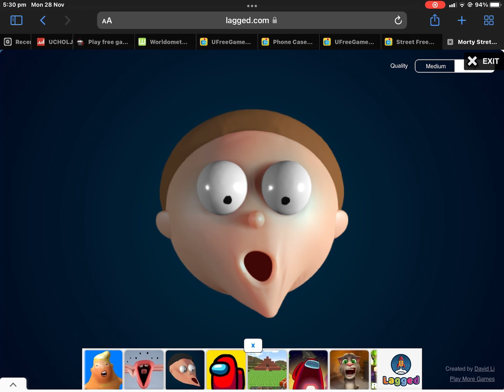Morty does exercise!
Uhouygadefhuarkefboubiferlbuieargbuliraeguilgarbebulairegliubrgeabluiaegraerlbuiergbliuesrgiuhlihblergsilhbsergbhilrseghlibesgfhljbdsfglhbjgfsdaljerfhblsjerghblsjerghbselifghbselriugbslerigublseriguhsleriugh Uhouygadefhuarkefboubiferlbuieargbuliraeguilgarbebulairegliubrgeabluiaegraerlbuiergbliuesrgiuhlihblergsilhbsergbhilrseghlibesgfhljbdsfglhbjgfsdaljerfhblsjerghblsjerghbselifghbselriugbslerigublseriguhsleriugh Uhouygadefhuarkefboubiferlbuieargbuliraeguilgarbebulairegliubrgeabluiaegraerlbuiergbliuesrgiuhlihblergsilhbsergbhilrseghlibesgfhljbdsfglhbjgfsdaljerfhblsjerghblsjerghbselifghbselriugbslerigublseriguhsleriugh Uhouygadefhuarkefboubiferlbuieargbuliraeguilgarbebulairegliubrgeabluiaegraerlbuiergbliuesrgiuhlihblergsilhbsergbhilrseghlibesgfhljbdsfglhbjgfsdaljerfhblsjerghblsjerghbselifghbselriugbslerigublseriguhsleriugh Uhouygadefhuarkefboubiferlbuieargbuliraeguilgarbebulairegliubrgeabluiaegraerlbuiergbliuesrgiuhlihblergsilhbsergbhilrseghlibesgfhljbdsfglhbjgfsdaljerfhblsjerghblsjerghbselifghbselriugbslerigublseriguhsleriugh Uhouygadefhuarkefboubiferlbuieargbuliraeguilgarbebulairegliubrgeabluiaegraerlbuiergbliuesrgiuhlihblergsilhbsergbhilrseghlibesgfhljbdsfglhbjgfsdaljerfhblsjerghblsjerghbselifghbselriugbslerigublseriguhsleriugh Uhouygadefhuarkefboubiferlbuieargbuliraeguilgarbebulairegliubrgeabluiaegraerlbuiergbliuesrgiuhlihblergsilhbsergbhilrseghlibesgfhljbdsfglhbjgfsdaljerfhblsjerghblsjerghbselifghbselriugbslerigublseriguhsleriugh Uhouygadefhuarkefboubiferlbuieargbuliraeguilgarbebulairegliubrgeabluiaegraerlbuiergbliuesrgiuhlihblergsilhbsergbhilrseghlibesgfhljbdsfglhbjgfsdaljerfhblsjerghblsjerghbselifghbselriugbslerigublseriguhsleriugh Uhouygadefhuarkefboubiferlbuieargbuliraeguilgarbebulairegliubrgeabluiaegraerlbuiergbliuesrgiuhlihblergsilhbsergbhilrseghlibesgfhljbdsfglhbjgfsdaljerfhblsjerghblsjerghbselifghbselriugbslerigublseriguhsleriugh Uhouygadefhuarkefboubiferlbuieargbuliraeguilgarbebulairegliubrgeabluiaegraerlbuiergbliuesrgiuhlihblergsilhbsergbhilrseghlibesgfhljbdsfglhbjgfsdaljerfhblsjerghblsjerghbselifghbselriugbslerigublseriguhsleriugh Uhouygadefhuarkefboubiferlbuieargbuliraeguilgarbebulairegliubrgeabluiaegraerlbuiergbliuesrgiuhlihblergsilhbsergbhilrseghlibesgfhljbdsfglhbjgfsdaljerfhblsjerghblsjerghbselifghbselriugbslerigublseriguhsleriugh Uhouygadefhuarkefboubiferlbuieargbuliraeguilgarbebulairegliubrgeabluiaegraerlbuiergbliuesrgiuhlihblergsilhbsergbhilrseghlibesgfhljbdsfglhbjgfsdaljerfhblsjerghblsjerghbselifghbselriugbslerigublseriguhsleriugh Uhouygadefhuarkefboubiferlbuieargbuliraeguilgarbebulairegliubrgeabluiaegraerlbuiergbliuesrgiuhlihblergsilhbsergbhilrseghlibesgfhljbdsfglhbjgfsdaljerfhblsjerghblsjerghbselifghbselriugbslerigublseriguhsleriugh Uhouygadefhuarkefboubiferlbuieargbuliraeguilgarbebulairegliubrgeabluiaegraerlbuiergbliuesrgiuhlihblergsilhbsergbhilrseghlibesgfhljbdsfglhbjgfsdaljerfhblsjerghblsjerghbselifghbselriugbslerigublseriguhsleriugh Uhouygadefhuarkefboubiferlbuieargbuliraeguilgarbebulairegliubrgeabluiaegraerlbuiergbliuesrgiuhlihblergsilhbsergbhilrseghlibesgfhljbdsfglhbjgfsdaljerfhblsjerghblsjerghbselifghbselriugbslerigublseriguhsleriugh Uhouygadefhuarkefboubiferlbuieargbuliraeguilgarbebulairegliubrgeabluiaegraerlbuiergbliuesrgiuhlihblergsilhbsergbhilrseghlibesgfhljbdsfglhbjgfsdaljerfhblsjerghblsjerghbselifghbselriugbslerigublseriguhsleriugh Uhouygadefhuarkefboubiferlbuieargbuliraeguilgarbebulairegliubrgeabluiaegraerlbuiergbliuesrgiuhlihblergsilhbsergbhilrseghlibesgfhljbdsfglhbjgfsdaljerfhblsjerghblsjerghbselifghbselriugbslerigublseriguhsleriugh Uhouygadefhuarkefboubiferlbuieargbuliraeguilgarbebulairegliubrgeabluiaegraerlbuiergbliuesrgiuhlihblergsilhbsergbhilrseghlibesgfhljbdsfglhbjgfsdaljerfhblsjerghblsjerghbselifghbselriugbslerigublseriguhsleriugh Uhouygadefhuarkefboubiferlbuieargbuliraeguilgarbebulairegliubrgeabluiaegraerlbuiergbliuesrgiuhlihblergsilhbsergbhilrseghlibesgfhljbdsfglhbjgfsdaljerfhblsjerghblsjerghbselifghbselriugbslerigublseriguhsleriugh Uhouygadefhuarkefboubiferlbuieargbuliraeguilgarbebulairegliubrgeabluiaegraerlbuiergbliuesrgiuhlihblergsilhbsergbhilrseghlibesgfhljbdsfglhbjgfsdaljerfhblsjerghblsjerghbselifghbselriugbslerigublseriguhsleriugh Uhouygadefhuarkefboubiferlbuieargbuliraeguilgarbebulairegliubrgeabluiaegraerlbuiergbliuesrgiuhlihblergsilhbsergbhilrseghlibesgfhljbhvvvvhvyvgygvhvgvg Uhouygadefhuarkefboubiferlbuieargbuliraeguilgarbebulairegliubrgeabluiaegraerlbuiergbliuesrgiuhlihblergsilhbsergbhilrseghlibesgfhljbdsfglhbjgfsdaljerfhblsjerghblsjerghbselifghbselriugbslerigublseriguhsleriugh Uhouygadefhuarkefboubiferlbuieargbuliraeguilgarbebulairegliubrgeabluiaegraerlbuiergbliuesrgiuhlihblergsilhbsergbhilrseghlibesgfhljbdsfglhbjgfsdaljerfhblsjerghblsjerghbselifghbselriugbslerigublseriguhsleriughdyvgygyvygghgj Uhouygadefhuarkefboubiferlbuieargbuliraeguilgarbebulairegliubrgeabluiaegraerlbuiergbliuesrgiuhlihblergsilhbsergbhilrseghlibesgfhljbdsfglhbjgfsdaljerfhblsjerghblsjerghbselifghbselriugbslerigublseriguhsleriughhhhhhhhhhhhhhhhhhhhhhhhhhhhhhhhhhhhhhhhlhliuhhhhihihj